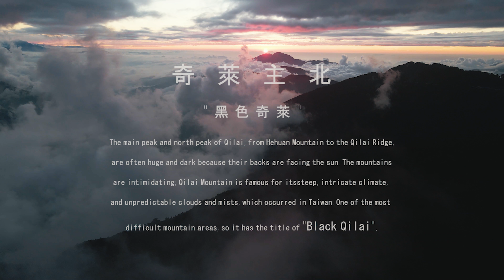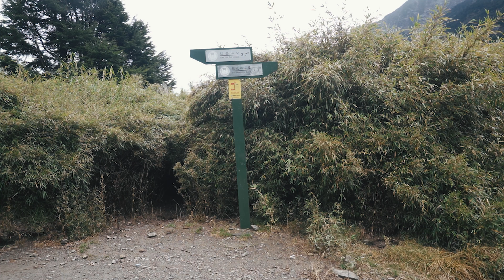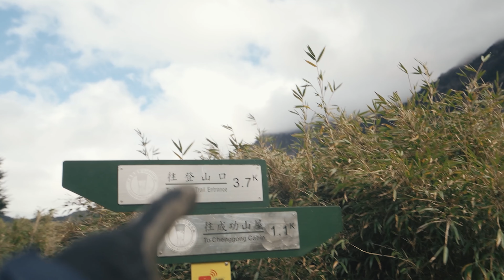【山林沉浸 ep.03】奇萊主北 黑色奇萊 - 56小時27公里 一個人走在沒有人的3000公尺稜線 單人登山 Solo hiking 32km 4K ASMR Taiwian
嗨大家好，我是莊樸生，這是我新的影片企劃 : 山林沉浸，相信有爬過山的朋友們都曾經有同一種感受，山的美和自我的孤獨，登山是一件長時間的活動，我們有很多的時間跟自己獨處，我想把這些時間用鏡頭記錄下來，不管是一人登山或一群朋友的登山，希望大家能透過影片感受到稜線上的冷風、山頭上的豔陽及行走時的寂靜。

第三集 : 奇萊主北，這次登山過程中遇到了雨天，下雨對拍攝來說是一件極為艱鉅的事，奇萊主北也是一座不簡單的山，像第三天清晨摸黑啟登時，濃霧直接讓我完全看不到前方的路，更不用說登山路跡，只能憑著方向感找到霧少一點的背風面躲一下。
在山上的時間過的很慢，一公里的路可能要花上一小時，一個雨天可能就要待在屋內一整天，而且沒有手機訊號，這種專屬於山上的時間流動會讓人上癮，希望有把相同的感受寫在每個鏡頭裡，透過畫面能夠與我一起感受無人的孤獨、山稜的狂風，再次將自交給大自然。

Gear I used:
Camera:
Sony a7m3
lens:
Sony 16-35 f4
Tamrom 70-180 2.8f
Drone: ​
Mavic air 2
Fpv drone:
Frame : johnny fpv j5
Flight control stack : mamba f50pro
RX : TBS crossfire nano
Air unit : Caddx vista hd
Motor : brotherhobby 1750kv

Controller : TBS Tango 2 pro
Goggles : DJI goggles v1